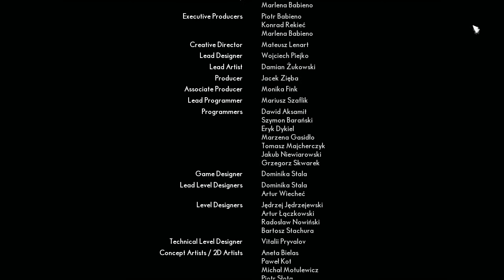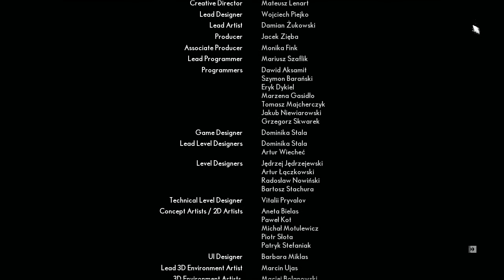The Medium 25#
The Medium es un juego de terror psicológico jugado en tercera persona como Marianne, una médium que puede viajar al reino espiritual. Ser capaz de habitar ambos mundos ayuda a resolver acertijos. Sus habilidades psíquicas también pueden usarse contra fuerzas hostiles y se recargan interactuando con puntos de energía llamados pozos espirituales.